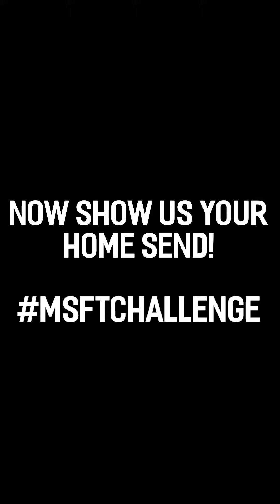HOMESEND | WEEK 2 | SUPER SENT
HOMESEND IS HERE! When someone asks “what are the Australasians getting upto over the covid pandemic”... just link them this video!

Here’s the SECOND of six mashup videos of the MSFT families home send clips! These legends from all over Australasia sent through their most creative, sendy, funny, most entertaining 5-10 second clips via direct message and we mashed the best most gnarly clips together to create the HOMESEND campaign!

Follow MSFT Productions Social channels to keep up with our daily missions around the country side -